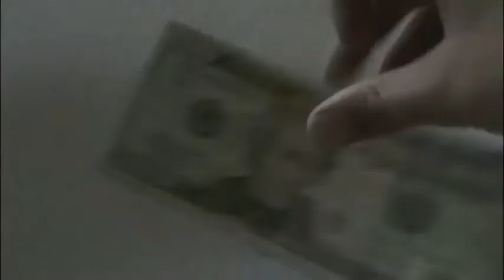Toaster Hero - "Hot Soup"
Off of the new album "Slater residence" this one goes out to a friend who has sense past... RIP BROTHER